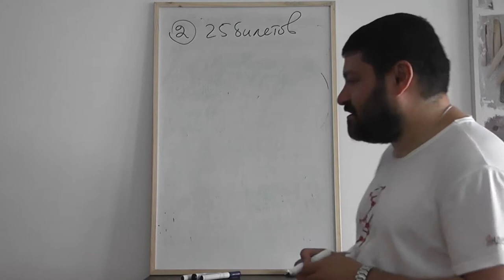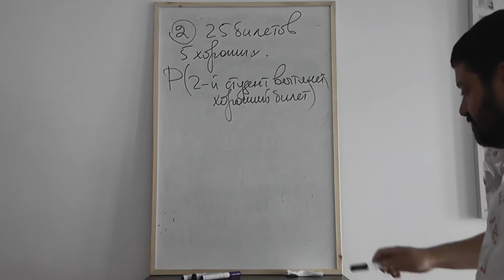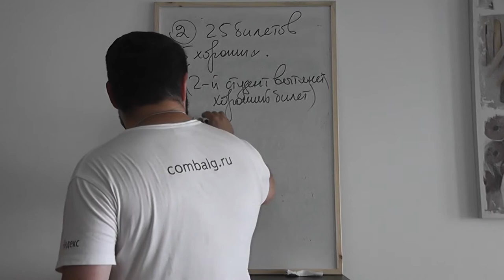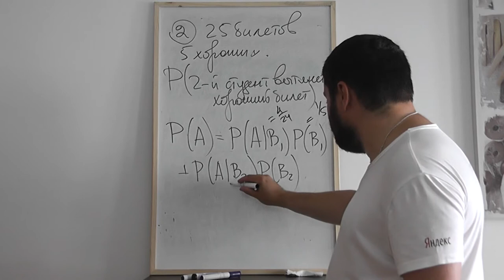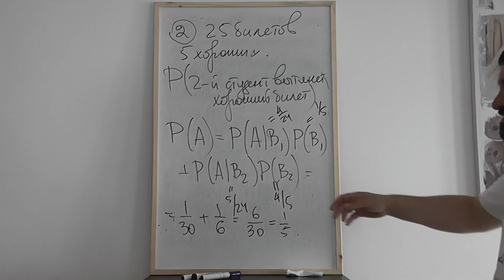11 Лёгкие билеты